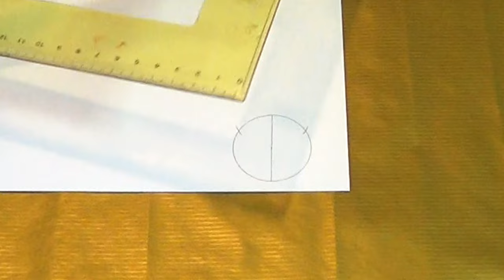Palla di Natale di Carta, FACILISSIMA! (NATALE) Arte per Te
Ci vediamo SABATO 7 NOVEMBRE a NATOLI a CREATTIVA!!!